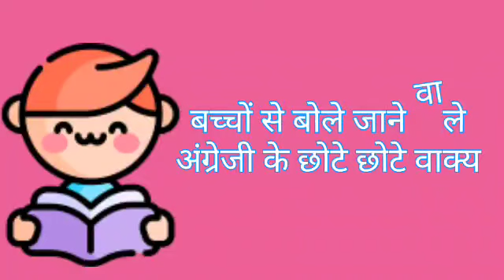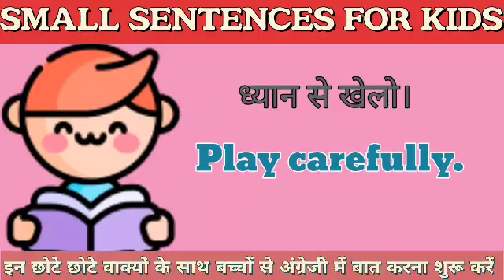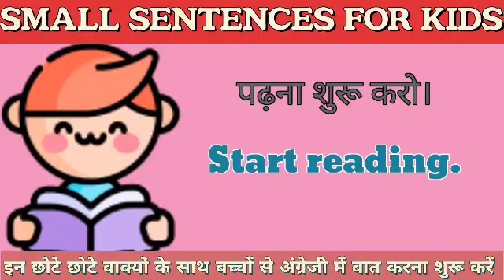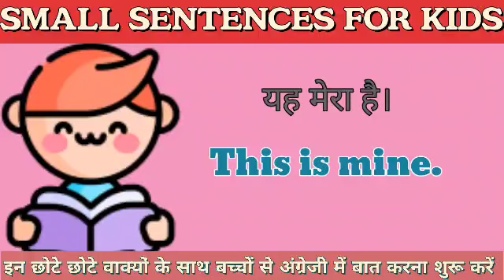Daily Use Sentences for Kids | बच्चों से बोले जाने वाले अंग्रेजी के छोटे वाक्य